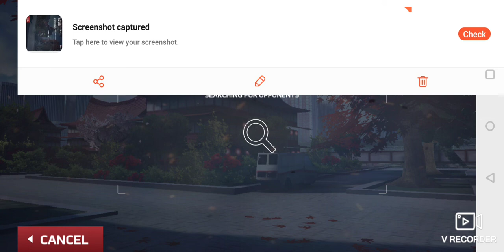playing mordan comber short